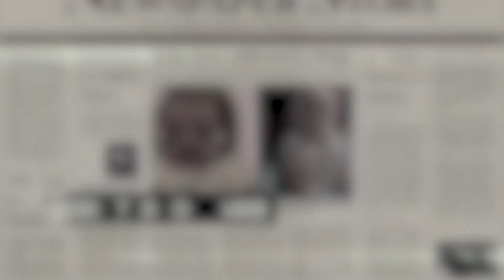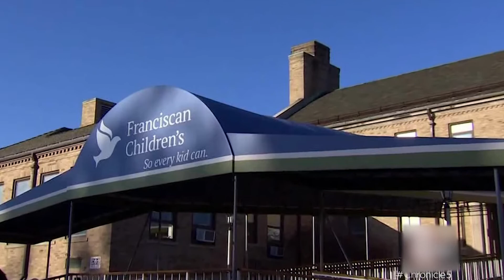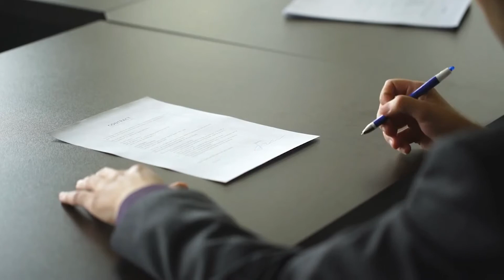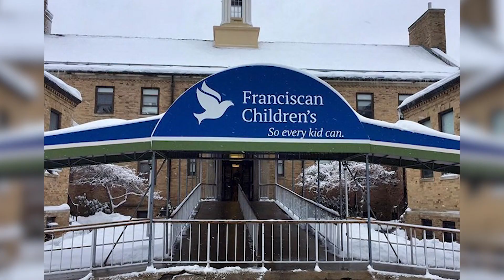Baby Was Born Premature, Addicted To Drugs And Abandoned For Months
Two years ago, Liz Smith, director of nursing at Franciscan Children’s hospital in Brighton, Mass., was headed toward the elevator at work when she saw her: a tiny girl with bright blue eyes and a single soft brown curl swept across her forehead.